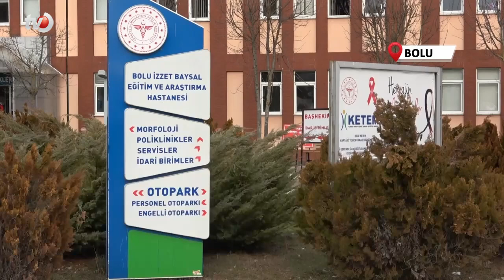Doğmadan Ölen Bebeğin Ölüm Sebebi Araştırılıyor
Bolu’da doğum için geldiği hastanede bebeğini kaybeden Gamze Çağlar, BAİBÜ Eğitim ve Araştırma Hastanesi’nde ameliyata alındı. Anne karnından çıkarılan bebek, otopsiye gönderildi. Olayla ilgili soruşturma sürüyor.